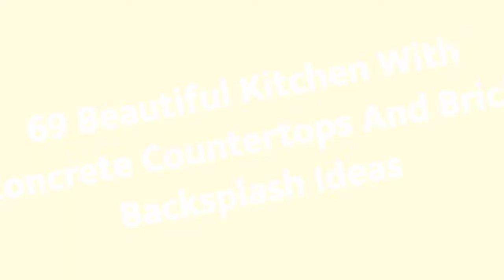75 Beautiful Kitchen With Concrete Countertops And Brick Backsplash Design Ideas #434 🥰